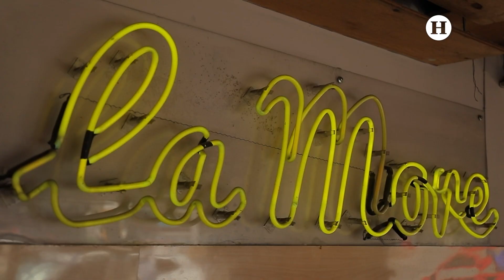La More - Morenita, el restaurante que tiene los mejores huevos rancheros | Antojitos y Changarros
La More Comedor tiene un concepto de cocina familiar, donde los ingredientes secretos pasaron de generación en generación conservando el secreto del sabor y siendo una excelente opción para los comensales en la colonia Roma.

Ubicado en la esquina de las calles Córdoba y Chiapas, este changarro, este negocio cuenta con un menú muy amplio para desayunar que lo mismo incluye los tradicionales waffles que recetas un poco más mexicanas como las enfrijoladas y los chilaquiles.

La joya de la corona son los huevos rancheros preparados muy al estilo casero y servidos con frijoles, queso y jamón, adicionados con una salsa de pico de gallo que le aporta un toque de picor y acidez a la receta.

Esta semana en Antojitos y Changarros, Rich visitó La More Comedor para descubrir ese sabor casero que ha perdurado de una generación a otra.